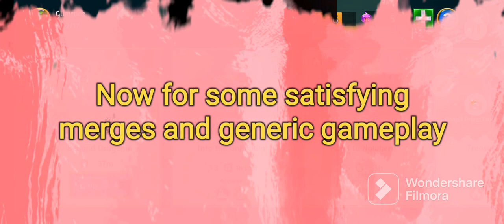How to find the Fountain of Legends (Super Simple) | Merge Dragons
I tried to look up where can you easily find it. No answers. So I decided to make a video that went to straight to the point. Also; a nice montage at the end with very satisfying merges.

All rights to the owners of music reserved